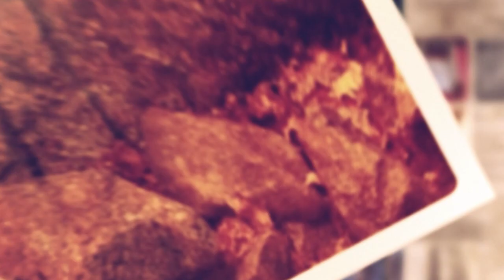Lucrarea Binecuvântată de Dumnezeu | Marcu 6:30-44 | Sorin Bădrăgan | Puterea Cuvântului